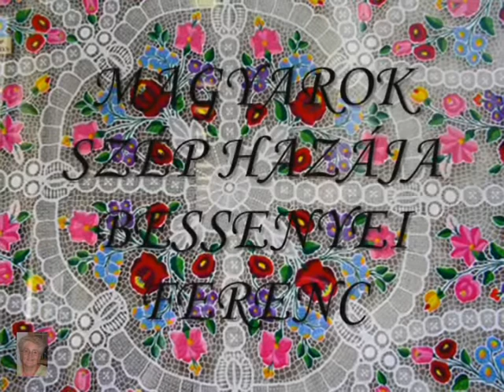BESSENYEI FERENC - MAGYAROK SZÉP HAZÁJA